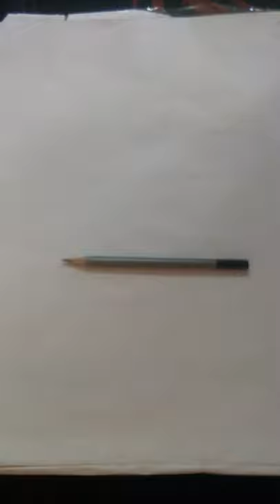Hyper realistic sketch Of Elephant (Shorts)